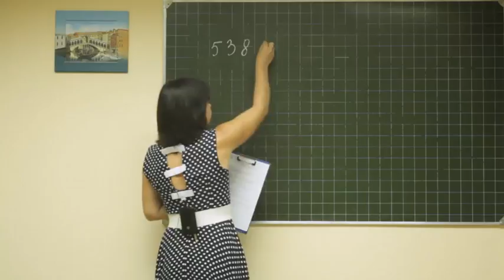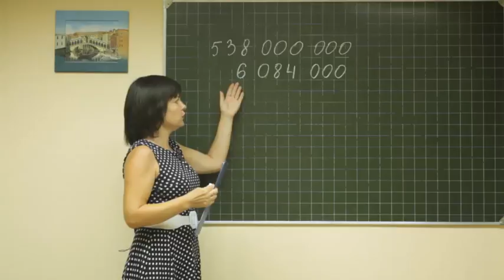Math F5 001